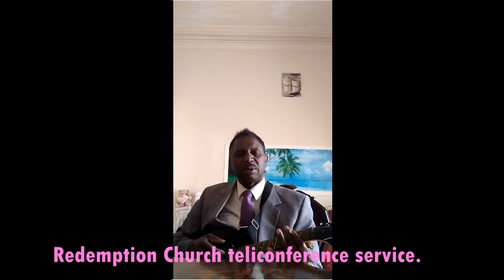Redemption Church teleconference